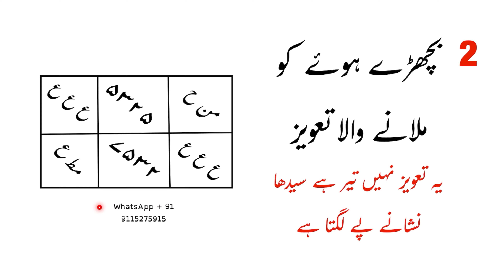2 बिछड़े हुए को मिलाने का तावीज़ | strong taweez for love back | Mohbbat ka taweez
2 बिछड़े हुए को मिलाने का तावीज़ | strong taweez for love back | Mohbbat ka taweez

About this video | is video me ham ne do bichde huye ko milane wala taweez batate hai ye taweez Mohbbat ka taweez hai is se do logo ko milaya ja sakta hai do logo ko 1 kiya ja sakta hai |